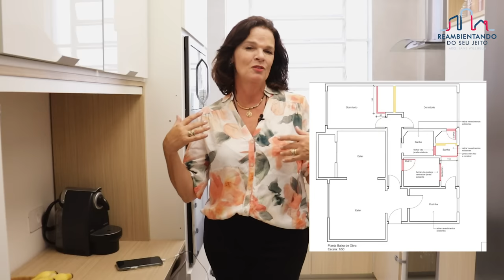OBRA PRONTA l ANTES E DEPOIS: EP 02 COZINHA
Esse apartamento recebeu uma reforma completa, e eu mostrei todo o processo da obra aqui no canal. Se deseja assistir como ficou o interior desse projeto arquitetônico depois da finalização da obra, acompanhe essa série sobre o apartamento pronto. Nesse vídeo trago um tour pela cozinha que passou por uma transformação, confira o antes e depois, e os acabamentos desse espaço.

00:00 Introdução
01:20 História
01:55 Cozinha pronta
02:30 Obra
03:28 Acabamento
04:00 Travas de segurança
04:52 Antes de depois da reforma

Canal REAMBIENTANDO DO SEU JEITO com arq. Jane Willhelm, para quem gosta de arquitetura, decoração e quer construir para viver de renda. Somos especialistas em pequenos espaços, e aqui você encontra projetos e dicas tanto de construções imóveis para locação quanto para morar, e também arquitetura de interiores/decoração para você se inspirar e deixar sua casa ainda mais bacana.
O projeto aqui apresentado possui direitos autorais.